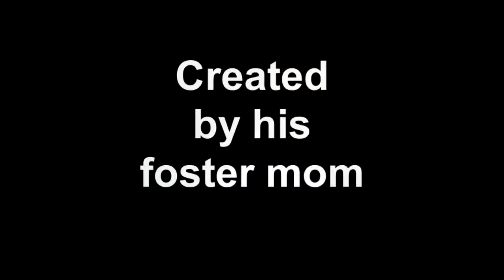English Springer Spaniel - MAESSR presents: Willard (the before)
Willard is a black and white male in a MAESSR foster home.  He is approximately five years old and was found with frostbitten feet by Good Samaritans who took him in until they turned him over to MAESSR. He is recovering from severe flea allergic dermatitis and has lost much of his hair. Created on October 22, 2013 using FlipShare.